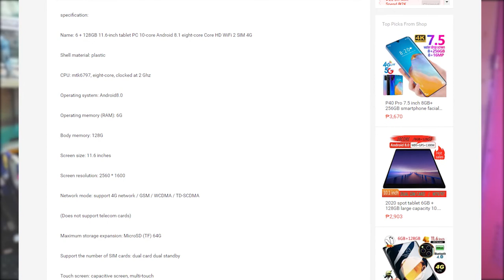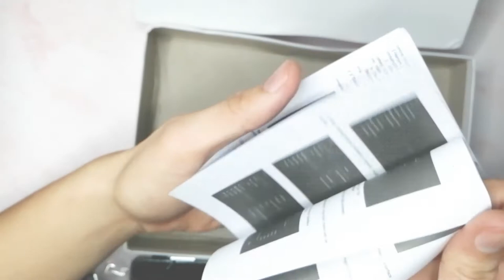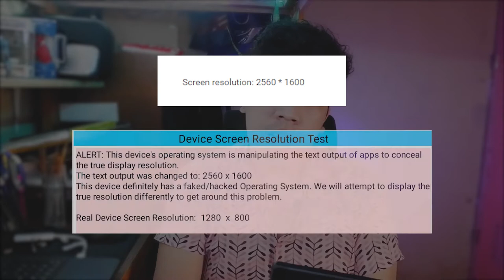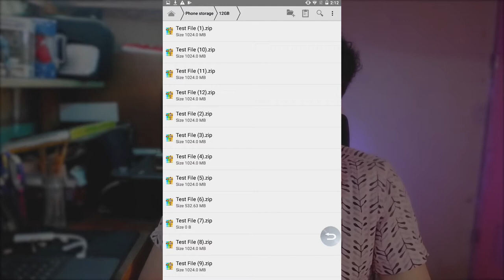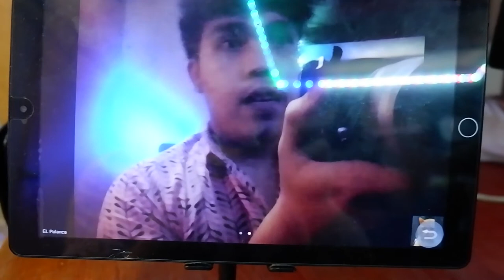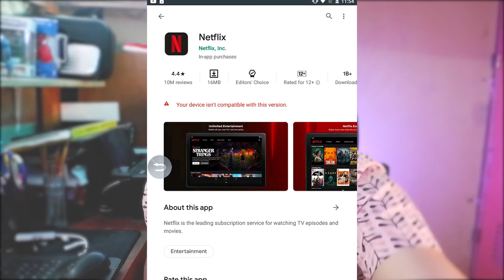11.6 ANDROID TABLET | UNBOXING & FULL REVIEW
I bought a budget-friendly android tablet for the price of P2,407 on Shopee - in this video we will unbox, review, and check if the features stated on the product page are true.

Android tablet specifications base on product page:
Shell material: plastic
CPU: mtk6797, eight-core, clocked at 2 Ghz
Operating system: Android8.0
Operating memory (RAM): 6G
Body memory: 128G
Screen size: 11.6 inches
Screen resolution: 2560 * 1600
Network mode: support 4G network / GSM / WCDMA / TD-SCDMA
(Does not support telecom cards)
Maximum storage expansion: MicroSD (TF) 64G
Support the number of SIM cards: dual card dual standby
Touch screen: capacitive screen, multi-touch
Screen type: IPS
Camera: rear 1.3 billion pixels (with flash), front 800 million pixels
Camera sensor type: CMOS
Audio format: Support MP3, WMA, APE, FLAC, OGG, WAVandsoon
Video format: support 3gp, AVI, MP4, MKV, F4Vandsoon
Image format: support JPEG, PNG, BMP, GIF and oonsoon
MIC: Built-in MIC
I/O interface: one 3.5mm headphone jack, one Micro USB interface, one TF card slot, two SIM card slots
OTG function: support
GPS navigation function: support
WIFI: wireless WIFI
Bluetooth version: 4.0
Built-in applications: browser, email, VideoPlayer, calculator, calendar, clock, FileManager, camera, music.
Languages: Chinese, Simplified Chinese, Japanese, Korean, English, German, French, Italian, Russian, etc.
Battery: 8800mAh lithium battery (built-in)
Lifespan: 3-4 hours of life, 10 hours of music
Package Contents:
1 x tablet
1 charger
1 x USB cable
1 x manual